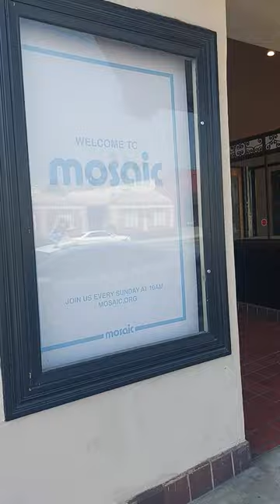The Haunted Rialto theatre in Pasadena ca... Haunted by two spirits and a cat!